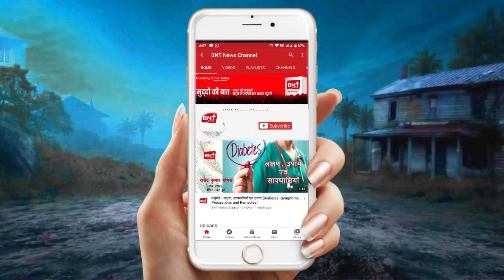खबरें जिनसे है आपको सरोकार